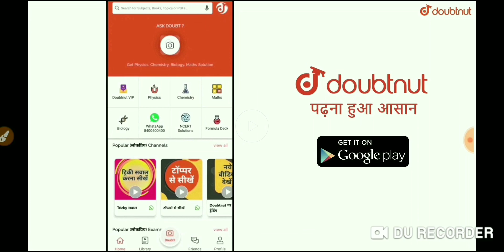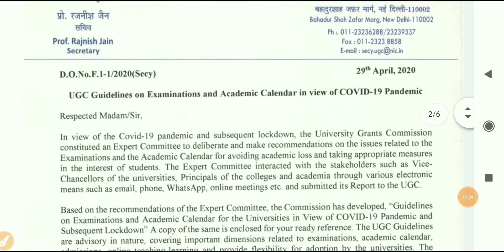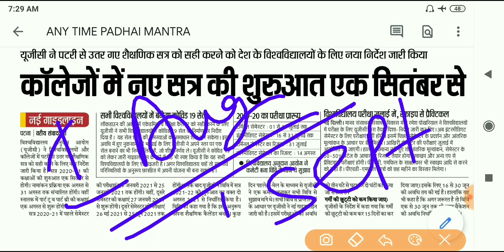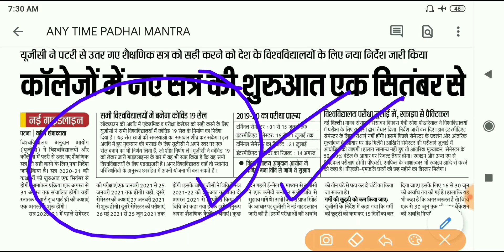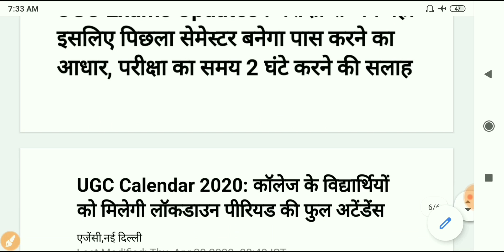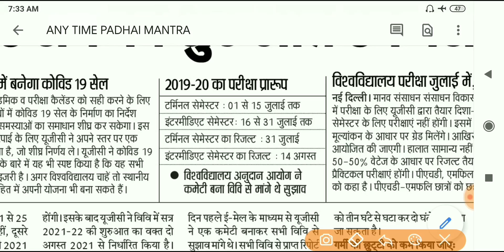सभी University को दिया गया बड़ा निर्देश || vksu,magadh university,jpu New Rule 2020 || बड़ी खुशखबरी😊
More Features
1) Saari important books milengi solved video solutions ke saath
2) Previous year papers, Important PDFs, Question Bank
3) Tips,Tricks & Concept Videos Topic-wise
4) Crash Course, Mock Tests, Quiz
5) India's biggest student's community
& much more

बिहार के सभी विश्वविद्यालय को दिया गया बड़ा निर्देश,vksu ara me part 1 exam 2020 kb hoga,vksu part 2 exam 2020 kb hoga,vksu part 3 exam 2020 kb hoga,magadh university part 1 exam 2020 kb hoga,magadh university part 2 exam 2020 kb hoga,magadh university part 3 exam 2020 kb hoga